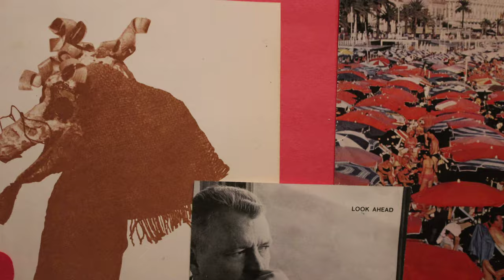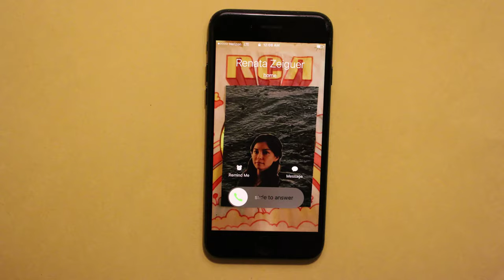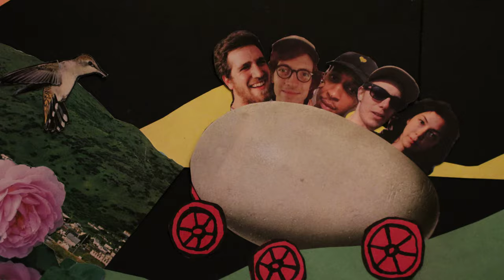Ian Davis: Rock Band - "Who You Say You Are"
Animation by Renata Zeiguer.

"Who You Say You Are" is a single off of Ian Davis: Rock Band's debut album *passing phase*.

*passing phase* is available on most streaming platforms and can be purchased (encouraged) in physical and digital forms

Ian Davis: Rock Band is Jason Burger (drums), Michael Coleman (synthesizer), Ian Davis (guitar/vocals), Dandy McDowell (bass), Renata Zeiguer (synthesizer).

*passing phase* was recorded/produced by Michael Coleman and Lily Wen and mixed/mastered by Raphael Peterson.